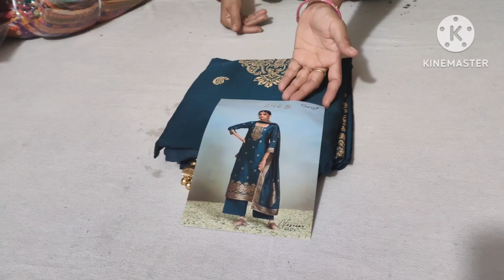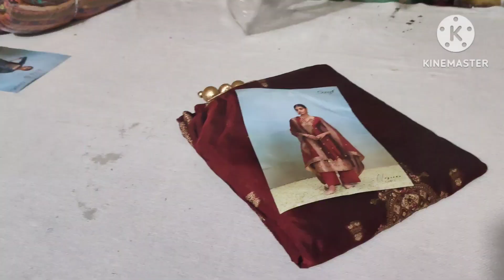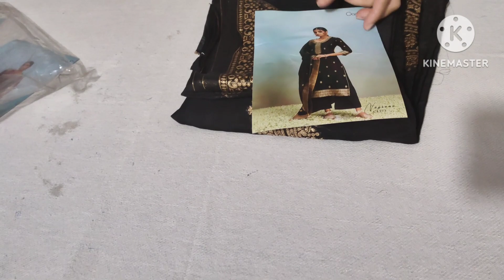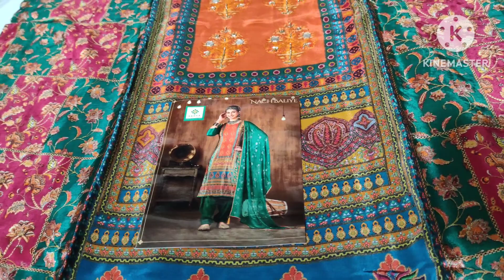Gangab Brand पार्टी वियर कलेक्शन 😍 पाकिस्तानी सूट्स#allaboutfabrics#ganga@7404615590